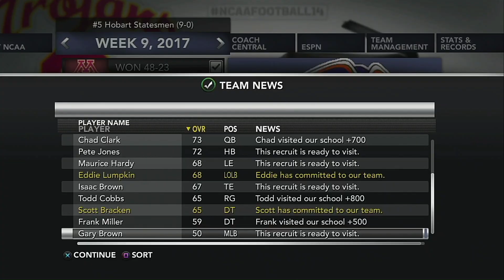WE INFORCE OUR WILL VS MINNESOTA |Hobart Teambuilder Dynasty| Season 4 Game 9 | EP:48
After a huge win at the Big House, We head home to Boswell Field for Senior Day, bringing in three big recruits come to visit. Can We keep our dominate ways against the Gophers? Find out this Episode!!

if you want a player on the squad for season four make sure you drop it in the comments below.

Appropriate first and last name
Equipment
( Ryan Kaplan and DeMarcus Roberts are off limits)